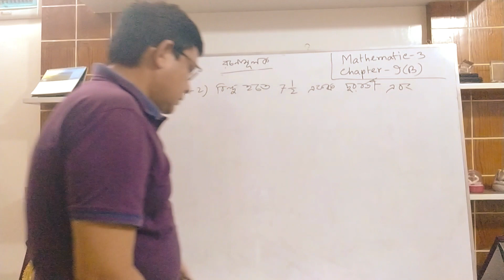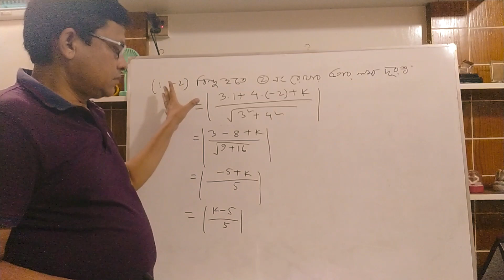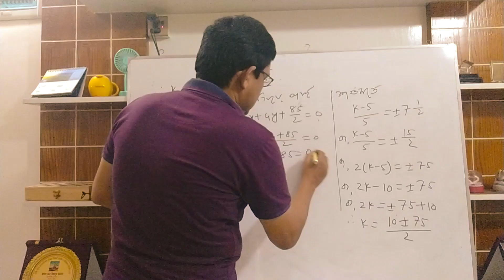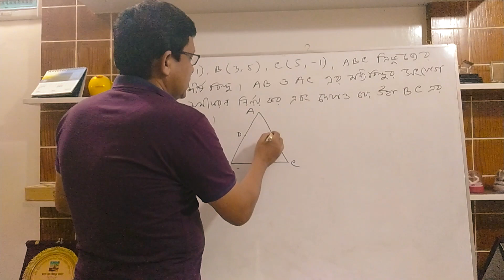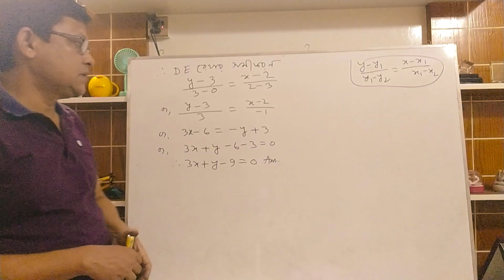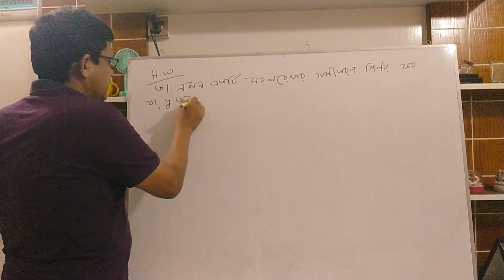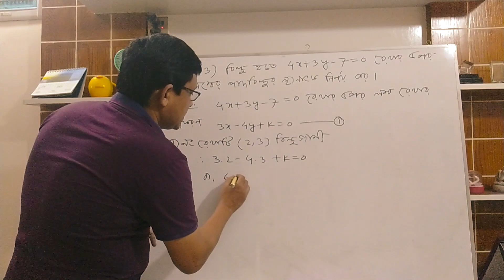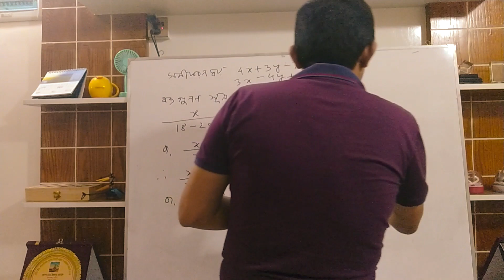Math -3,Chapter -9(B),Lecture -2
Math class